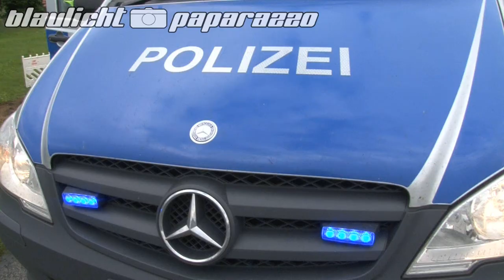Leitplanke rettet Opel-Fahrer möglicherweise das Leben